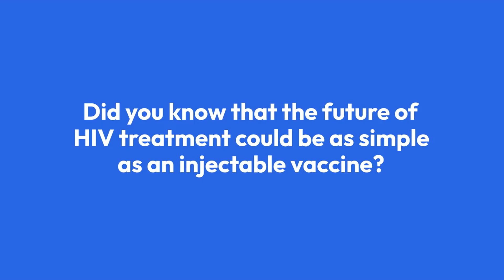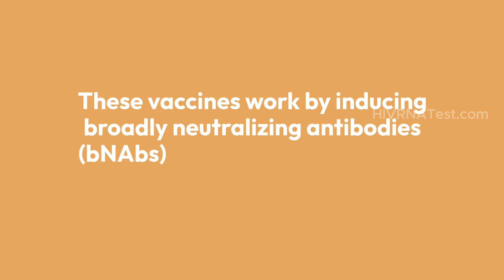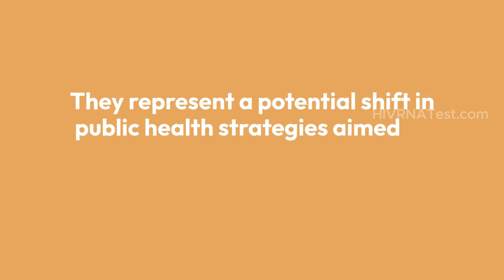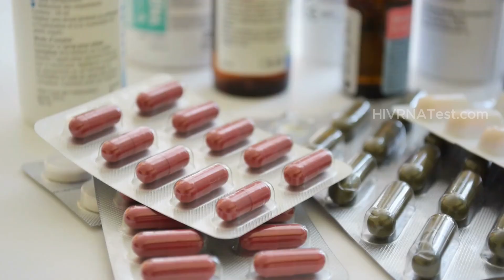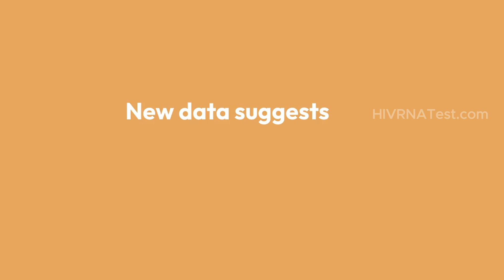The Future of HIV Treatment is Injectable Vaccine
The Future of HIV Treatment is Here!

In this video, we take a deep dive into the groundbreaking advancements in HIV treatment with injectable vaccines set to revolutionize care in 2025. Say goodbye to daily pills and hello to a more convenient, effective solution for managing HIV.

🔍 What you'll learn:

1. The current landscape of HIV treatment and the challenges of daily ART.
2. How the injectable vaccine works to suppress HIV for months at a time.
3. The role of early detection with advanced lab tests like the HIV RNA test.
4. The latest updates on clinical trials and accessibility in 2025.
 5. Bonus tips on how you can take control of your health today!
🌟 "The fight against HIV begins with knowledge, and testing is the first step. Don’t wait—take control of your health today.

For quick, affordable, and confidential testing across the United States. Early detection saves lives, and every step you take brings us closer to a brighter, healthier future. Act now—your health matters, and we’re here to support you every step of the way!"